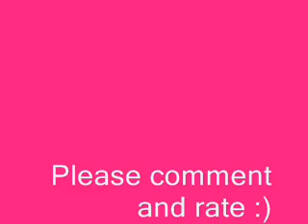Nemi Story- Episode 93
Please comment :) 20+ for the next Onex
Sorry its late- had exams!

Demi- *grabs nicks hand and pulls him into a cubicle*
Nick- *smirks and pushes her against the door*
Demi- *bites her lip* Nicky I love you.
Nick- *softly kisses her* I love you.
Demi-*kisses him and runs her fingers through his hair*
Nick-*deepens the kiss with pressure and runs his hand down her back*
Demi- *smiles whilst kissing him and takes off his shirt and tugs at his pants*
Nick- *slowly slips her shirt off and kisses her neck softly then gives her a hickey*
Demi-*moans and impatiently pulls at his pants again* hurry nick
Nick-  o you want me that bad hey? *smiles*
Demi- *gives him a look* no
Nick- *runs his finger down her chest* o I think you do
Demi- *smiles* one moment. I have a surprise for you *walks out the cubicle*
Nick- *smiles and sits on the toilet waiting*

*meanwhile.*
Selena- *fiddling with her thumbs*
Kevin- *glances over* be patient.
Selena- *groans* I want to know NOW! If they are back together.
Kevin- well we just have to wait.
Selena- *looks at her watch and fiddles with her hands again*
Kevin-* looking down bored*
Selena-*looks at Kevin and grabs him into a passionate kiss*
Kevin- *kissing deeper back*
Selena- *climbs on his lap and pushes him back*
Joe- guys! Eww!
Selena- *groans and sits back next to Kevin* thanks Joe
Kevin- *angry* dude!
Joe- *sits in between them on the couch* chill. I was bored.
Selena- so were we! But we found something to do.
Joe- o *looks at Selena* want to try it on me?
Selena- WHAT?! No. one eww and two Mandy?
Joe- Mandy right.
Kevin- okay dude ever say that to my girlfriend again and I will punch you. And whats up with you and Mandy?
Joe- *shrugs* Im bored.
Selena- *whacks him round the head* Mandy is gorgeous and lovely and funny and clever. What more do you want?
Joe- *looks down*

*with Nick*
Nick- *looking at his watch impatiently* come on Demi its been like 3o minutes! *he hears someone walk into the bathroom and go into the cubicle next to him*
*thinking- omg. Be quiet nick be still be quiet*
*30 minutes later*
Nick- *with his feet up. The person still on the toilet next to him* *he hears the flush of the chain and someone washing their hands*
??- anyone in this toilet *bangs on nicks door*
Nick- *silent*
??- hello? Are you okay?
Nick- *in a girly voice* yes
??- okay. You sure?
Nick- *girly voice* yes
??- o darling have you started you period?
Nick- *trying not to laugh or die with embarrassment* *girly voice* no
*hearing nothing for a while so opens the door and walks out*
Old lady- *whacks him round the head with her handbag* THIS IS THE LADIES!!
Nick- *rubs his head red* I know.
Old lady- *screaming*
Nick- no no! I am a lady!
Old lady- *looks him up and down*
Nick- I know. I am manly but hey I am a girl. My parents were pretty shocked to *runs out and sees Demi outside the door laughing hard*
Nick- Demi!
Demi- that was the funniest thing ever!
Nick- *grabs her hand* we need to get out of here now!

*back at JB house*
Joe- DEMI *hugs her*
Selena- *runs and hugs her too*
Joe- hey I like this 2 girl hug thing.
Selena- *lets go and pushes Joe away* Dems thank god your back.
Demi- *smiles at nick* I am so glad to be back.
Kevin- what took you guys so long?
Demi- *laughs* well nick got stuck in the
Nick- *interrupts* Demi! Not now please.
Selena- *looks at nick weirdly* anyway. Staying at mine?
Nick- no! stay here please!
Joe- yer moms on vacation with Frankie at the moment anyway.
Demi- *grins* thanks guys!
Nick- *grabs her hand* come upstairs please.
Kevin- wait! Rules guys. I am the oldest and please dont do it whilst we can hear.
Demi- *laughs*
Nick- *embarrassed* dude!
Joe- yer eww image in the head now!
Selena- Joe! Now we have the image of the image of them having sex in your head!
Demi- okay stop this conversation now!
Nick- deal.
Kevin- fine. But I swear if I hear anything I will come up there. Wait no I would. O forget it. Do what you want.
Nick- *takes Demis hand and they go upstairs*
Demi- *looking out his window* thank god mom and rob dont live next door anymore.
Nick- *wraps his arms round her waist* I agree *kisses her neck*
Demi- *turns around and smiles*
Nick- *looks into her eyes* I am so happy we are back together.
Demi- me too.
Nick- *strokes her cheek* I love you Dems.
Demi- I love you. More and more each day.
Nick- *smiles and kisses her*

x